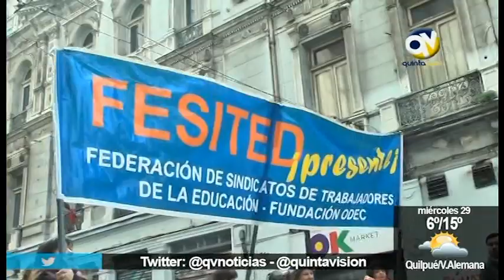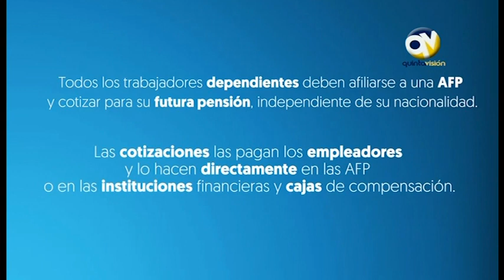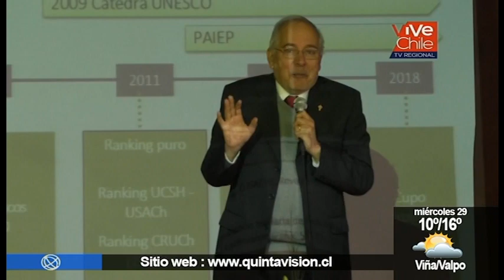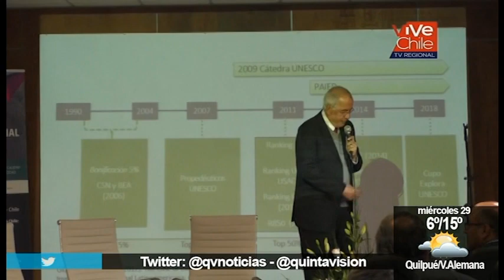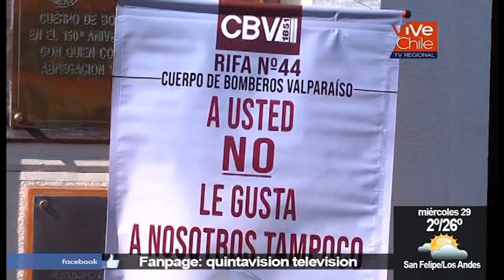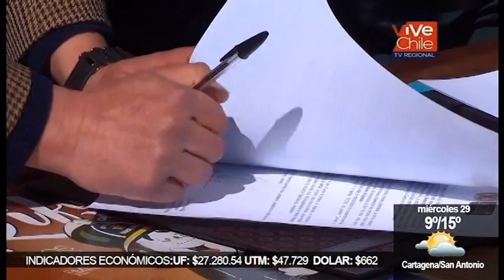QV Noticias 28 agosto 2018